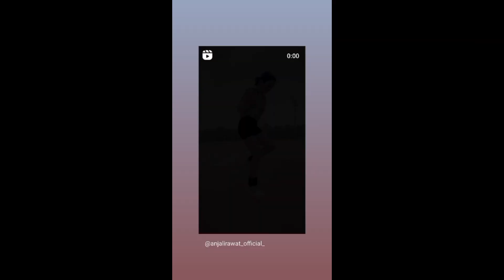BSK TIGER 🐯 New flips 2024💫💫bsktiger💫